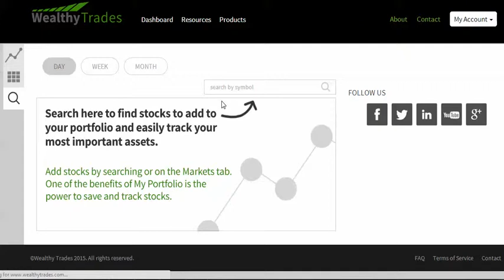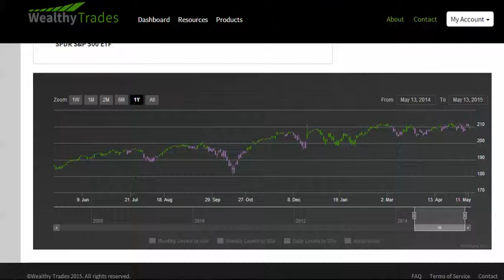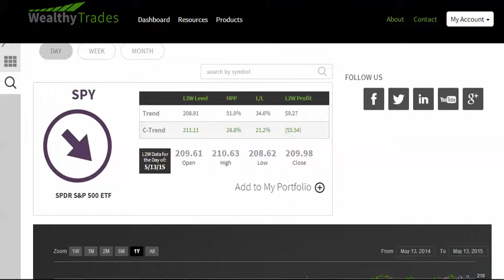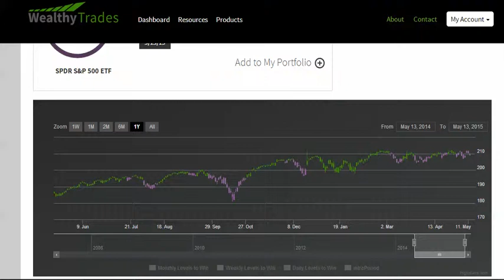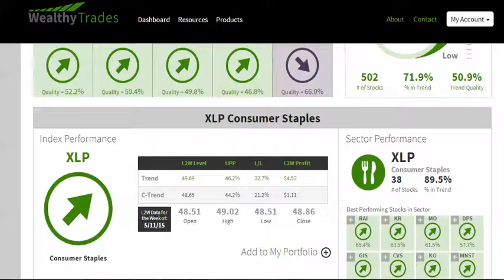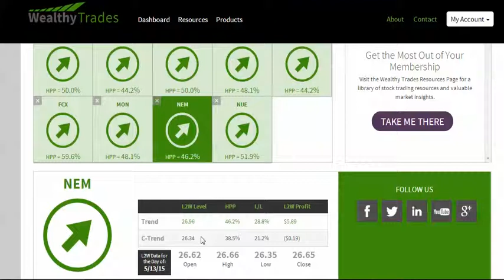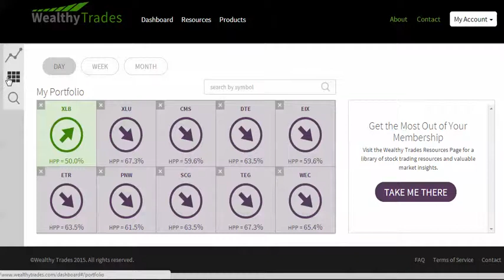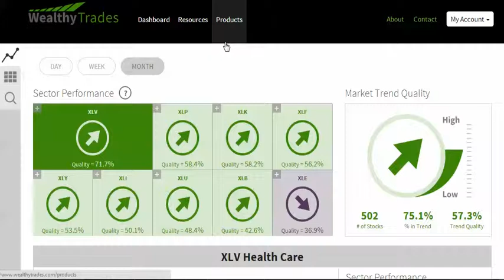5.13.15 Stock Market Forecast wealthytrades.com